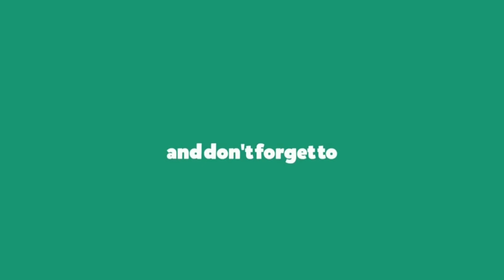The Most Beautiful | Wading Birds and Golden Pheasants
Bird is one of one of most beautiful creature on our planet.. As you see them in the video, there are many type of birds that consist of Chinese golden pheasant and water birds, Larus melanocephalus (Mediterranean Gull), Eurasian spoonbill (Platalea leucorodia), Caspian Gull (Larus cachinnans), Squacco Heron, Stork, Double-crested cormorant, Crested Pekin Duck, duck fighting and other exotic birds.